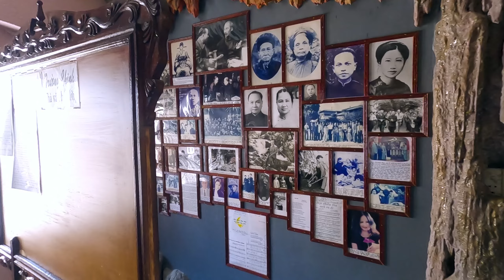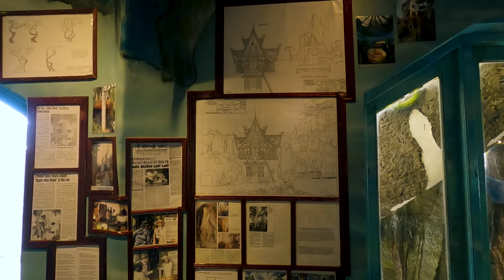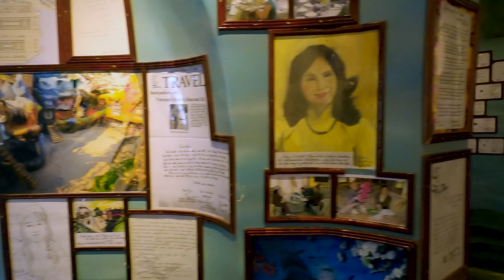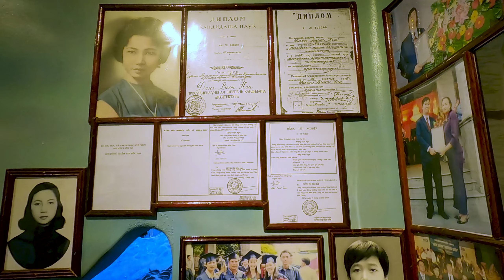Далат (день 2). Вьетнам. Сумасшедший дом "Crazy house". Переезд - мы в ШОКе от Фантхьета!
Мы заканчиваем осмотр достопримечательностей Французского города Далат (Da Lat) и сегодня мы посмотрим одну из самых ярких, необычных и интересных его достопримечательностей - Сумасшедший дом (Crazy house)/
Это не обычный дом а целый комплекс, да к тому же еще это самый необычный отель, построенный в виде сказочного лесного дома, с множеством различных мостиков, лабиоринтов и всяких животных. Кроме этого, это еще и выставка фото картин и различных чертежей о истории создания этого дома! Уверен, чо эта достопримчательность никого неоставит равнодушными, особенно деток.
Ну а после осмотра, мы отправимся в дальнейший путь, в новый, курортный город Фантхьет, расположенный на берегу Южно - Китайского моря. А вот какие нас там ждут приключения - смотрите в нашей новой серии.
Заваривайте чайку и присаживайтесь поудобней - будет много интересного и необычного!

Оценивайте, комментируйте и делитесь с друзьями - это помогает нам делать наши видео лучше и мотивирует снимать новые видео!